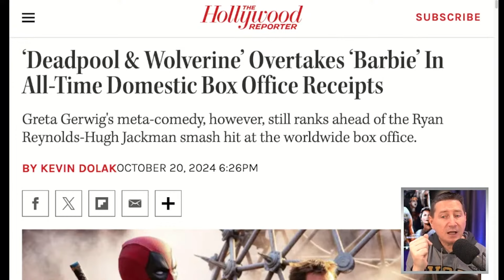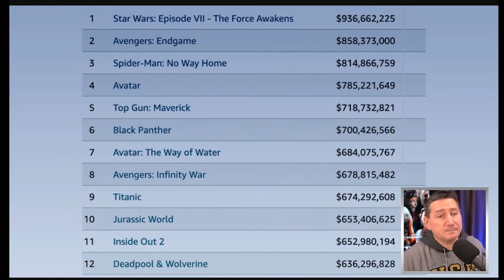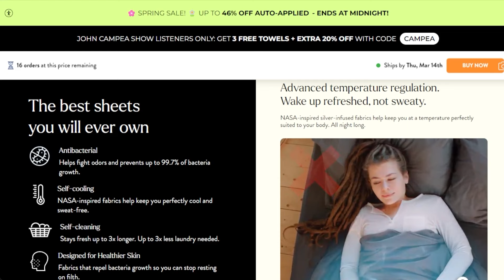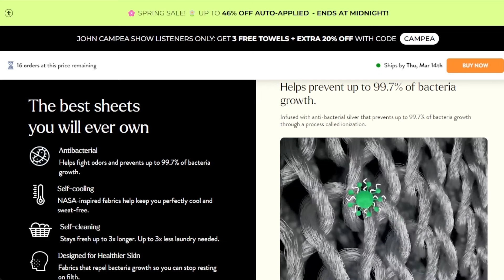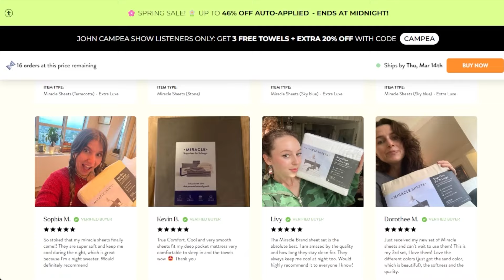Deadpool And Wolverine Passes Barbie To Become 12th Biggest Domestic Film Ever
The TJCS crew discuss Deadpool & Wolverine overtaking Barbie at the domestic box office becoming the 12th highest grossing domestic film of all time.